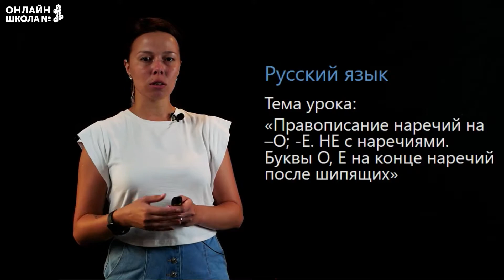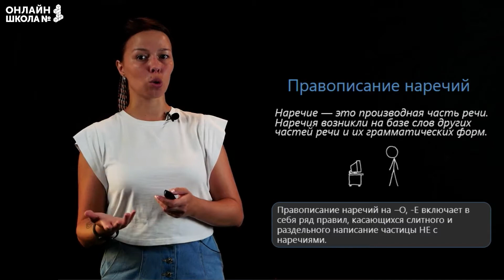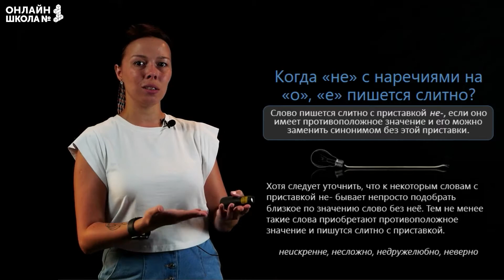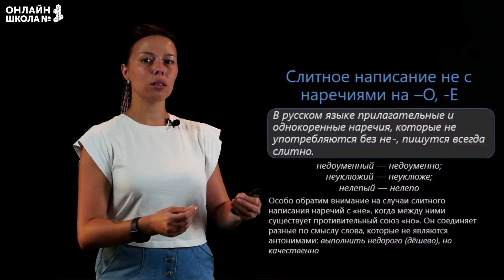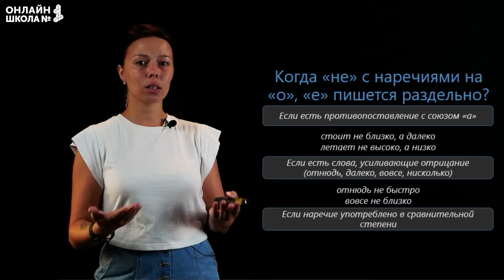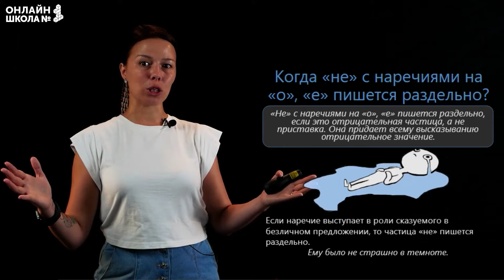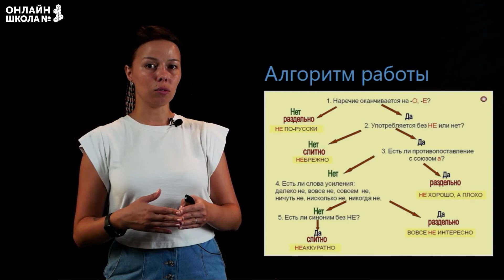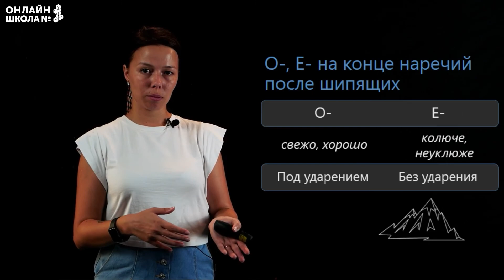Правописание наречий на -О, -Е. Не с наречиями. Видеоурок 53. Русский язык 6 класс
Тема урока: «Правописание наречий на -О, -Е. НЕ с наречиями. Буквы О, Е на конце наречий после шипящих».

📌Содержание:
0:00 Правописание наречий
1:43 Когда НЕ с наречиями пишется слитно?
4:50 Когда НЕ с наречиями пишется раздельно?
7:38 Следует запомнить?
8:14 Алгоритм работы
11:30 О-, Е- на конце наречий после шипящих
12:45 Наречие ещё